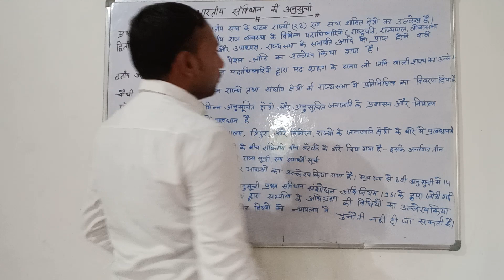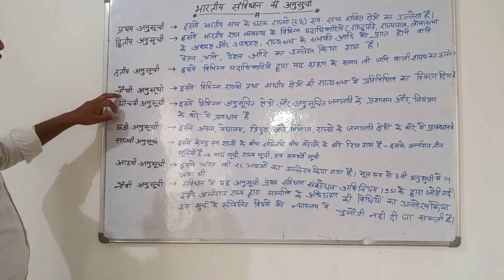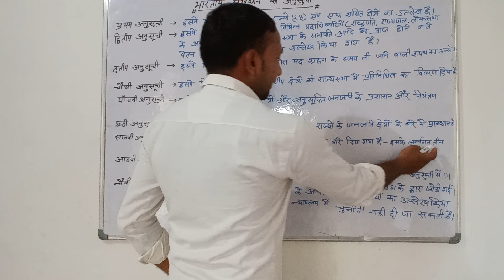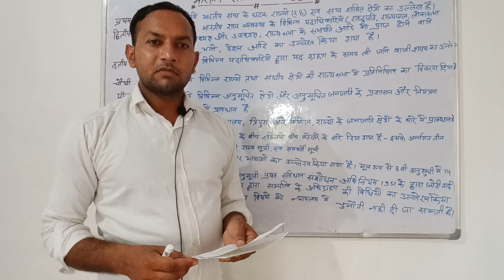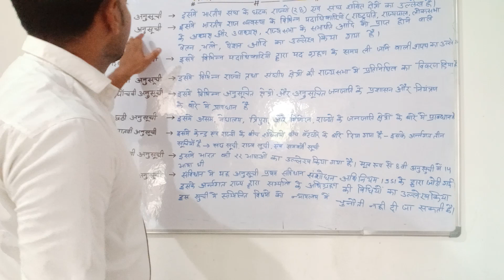भारतीय संविधान की अनुसूची||Bhartiya sanvidhan ki anusuchiyan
भारतीय संविधान की प्रथम अनुसूची
भारतीय संविधान की दूसरी अनुसूची
भारतीय संविधान की तृतीय अनुसूची
भारतीय संविधान की चौथी अनुसूची
भारतीय संविधान की पांचवी अनुसूची
भारतीय संविधान की छठी अनुसूची
संविधान की सातवीं अनुसूची
संविधान की आठवीं अनुसूची
संविधान की नौवीं अनुसूची
संविधान की दसवीं अनुसूची
संविधान की 11वीं अनुसूची संविधान की 12वीं अनुसूची
दोस्तों आपको इस वीडियो में भारतीय संविधान की प्रथम अनुसूची भारतीय संविधान की दूसरी अनुसूची भारतीय संविधान की तीसरी अनुसूची भारतीय संविधान की चौथी अनुसूची भारतीय संविधान की पांचवी अनुसूची भारतीय संविधान की छठवीं अनुसूची भारतीय संविधान की सातवीं अनुसूची भारतीय संविधान की आठवीं अनुसूची भारतीय संविधान की नौवीं अनुसूची भारतीय संविधान की दसवीं अनुसूची भारतीय संविधान की 11वीं अनुसूची भारतीय संविधान की भारतीय अनुसूची के बारे में बताया गया है